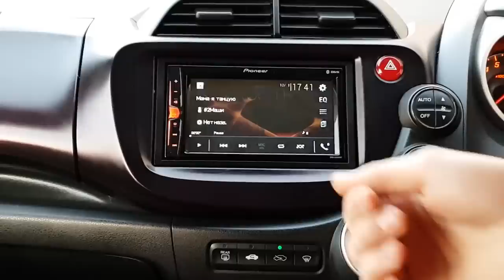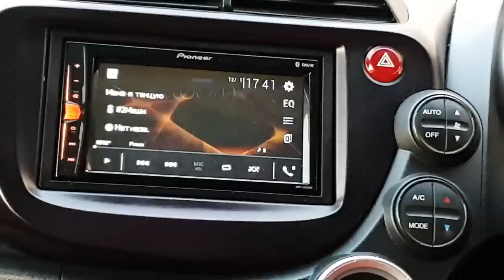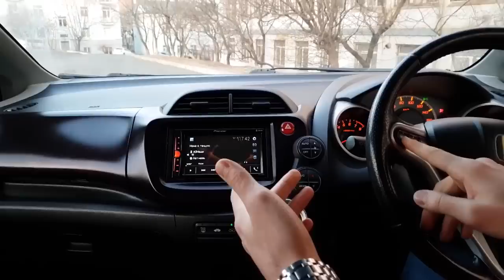В чём секрет Хонда Фит? Расход 3 литра? Налог 1000 р! Авторынок Зеленый угол Владивосток honda fit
Любой Мерседес завидует этой Хонде?!
Купить бу авто с пробегом за 390 т.р.?! Сломался Вариатор?! Авторынок Владивосток! Права руля!
Стоит ли покупать Хонда Фит 2008 года в 2019? За 390 т.р.! Авторынок Владивосток! Права руля!